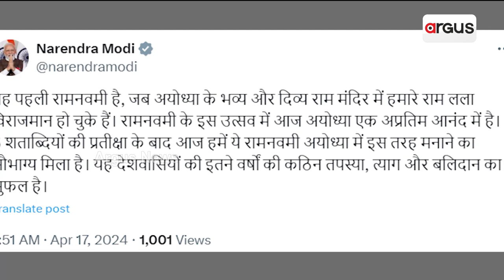ରାମ ନବମୀ ଉପଲକ୍ଷେ ଦେଶବାସୀଙ୍କୁ ଶୁଭେଚ୍ଛା ଜଣାଇଛନ୍ତି ପ୍ରଧାନମନ୍ତ୍ରୀ || Narendra Modi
ରାମ ନବମୀ ଉପଲକ୍ଷେ ଦେଶବାସୀଙ୍କୁ ଶୁଭେଚ୍ଛା ଜଣାଇଛନ୍ତି ପ୍ରଧାନମନ୍ତ୍ରୀ ନରେନ୍ଦ୍ର ମୋଦି।